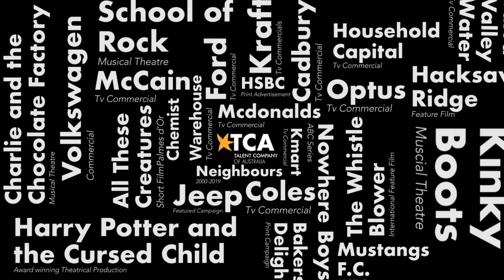Stage School Australia Overview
For over 35 years Stage School Australia has encouraged the advancement of young people’s personal skills through training in the performing arts.